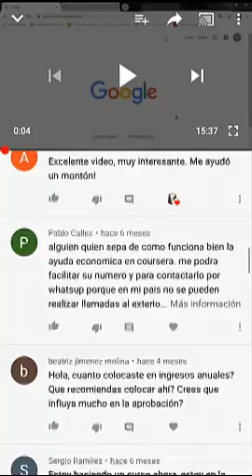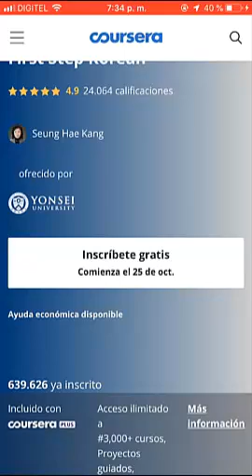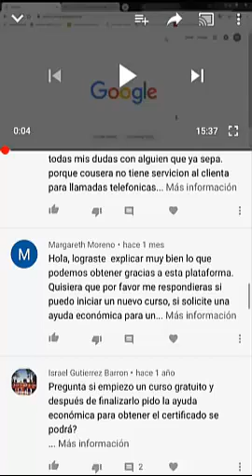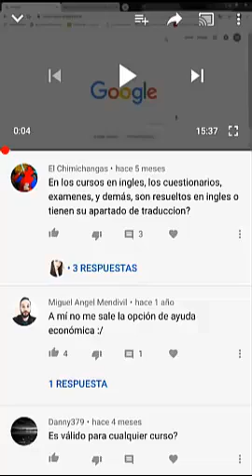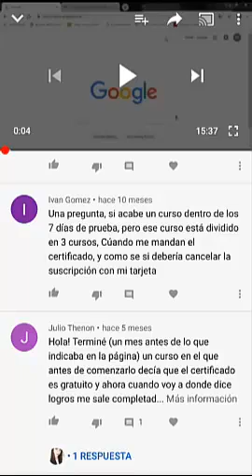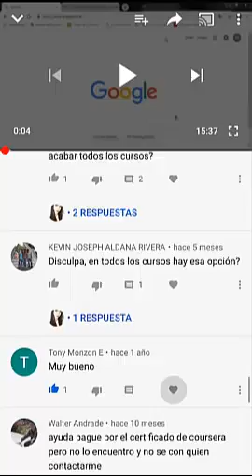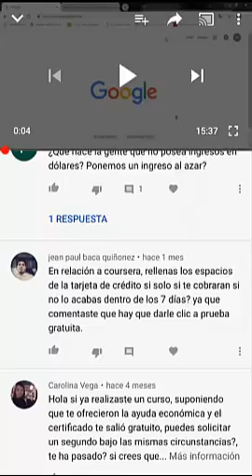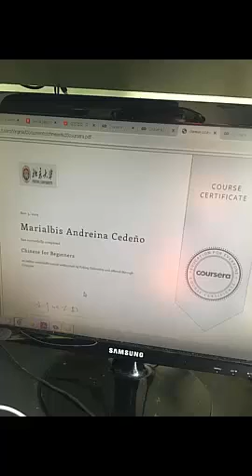COURSERA CERTIFICADO GRATIS 2020 Q&A CURSOS MOOC